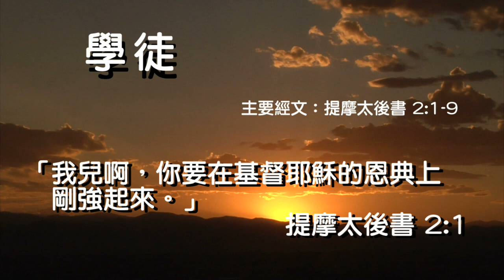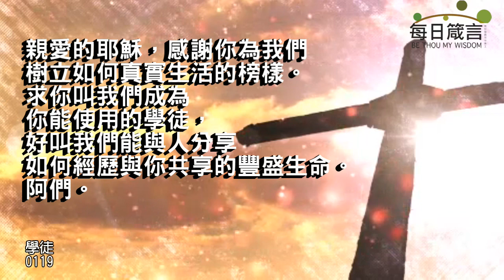每日箴言_230119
學徒（提摩太後書 2:1-9 ）